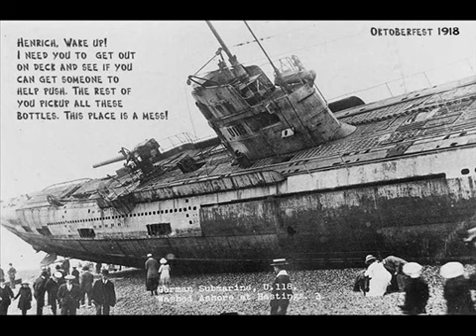Stone Blind - Senjata Imaji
"Lagu ini dibuat STONE BLIND untuk para caleg"